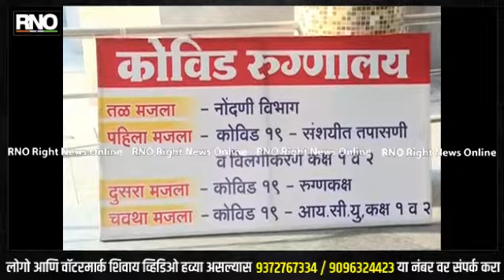AMRAVATI | तीन महिन्यांपासून वेतन न मिळाल्याने विभागिय संदर्भ सेवा रुग्णालयात कर्मचाऱ्यांचे आंदोलन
अमरावती येथील विभागिय संदर्भ सेवा रुग्णालयाच्या सर्व कर्मचाऱ्यांचे गेल्या तीन महिन्यापासून वेतन प्रलंबित असल्याने आज एकदिवसीय काम बंद आंदोलन सुरू करत आपल्या मागण्याकडे सरकारने लक्ष देण्याची मागणी केली, मागील तीन महिन्यापासून वेतन प्रलंबित आहे, त्यामुळे अडचणीचा सामना करावा लागतो आहे,दरमहा वेतन हे ५तारखेला झाले पाहिजे, एरियस मिळत नाही, यासह रेग्युलर पगार देण्यात यावे या मागण्या घेवून आंदोलन करत सरकारचे लक्ष वेधले, आठ दिवसात जत आमच्या मागण्या मान्य झाल्या नाही तर काम बंद आंदोलनाचा इशारा कर्मचाऱ्यांनी यावेळी दिला.

बाईट - आरोग्य परिचारिका